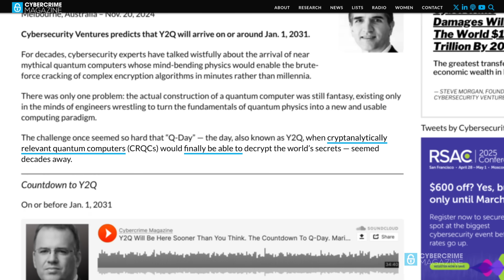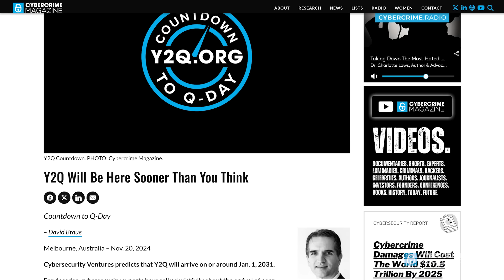Y2Q.ORG: Q-Day Will Be Here Sooner Than You Think.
For decades, cybersecurity experts have talked wistfully about the arrival of near mythical quantum computers whose mind-bending physics would enable the brute-force cracking of complex encryption algorithms in minutes rather than millennia. Cybersecurity Ventures predicts that Y2Q will arrive on or around Jan. 1, 2031.

Watch this 2-minute video for a deeper understanding of Y2Q, the threat quantum computers pose, and more, highlighted with insights from Marin Ivezic, founder of Applied Quantum and Secure Quantum, and a quantum computing expert for several decades.